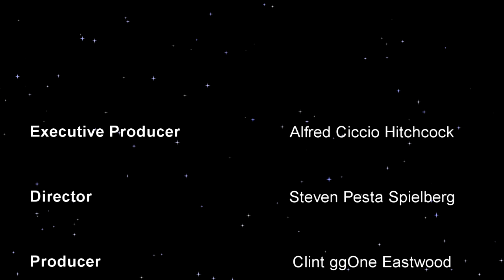Nella Divina (Commedia) | Il Film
and finally...